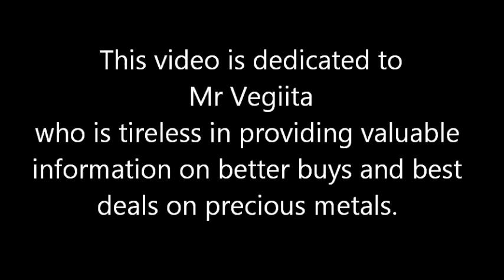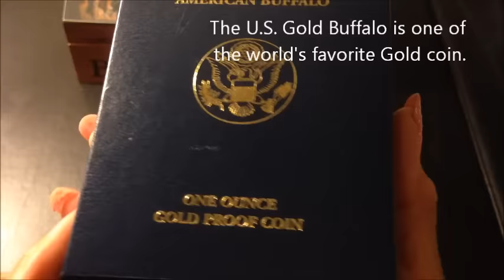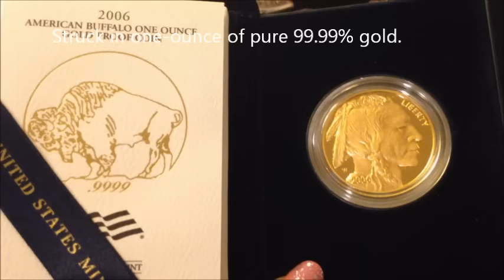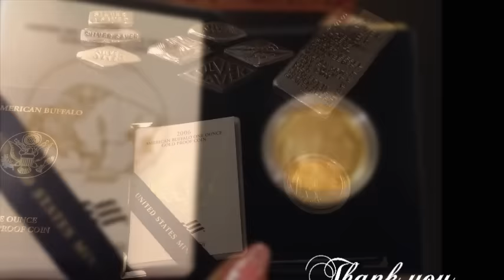MY FIRST 1 oz GOLD COIN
Slow and steady wins the race. This is the moral of the tortoise and hare story from Aesop’s fable. It means that “even a person with average talent can achieve success through persistent efforts.” In other words, one can overcome the barriers of difficulties and achieve success through constant efforts in the right direction.

2006 American Buffalo One Ounce Gold Proof Coin
The Gold Buffalo was the first coin from the United States Mint that contained 1 oz of .9999 fine Gold. This beautiful coin is popular world-wide and is highly recognizable with its well-known design, patterned after the famous Buffalo Nickel . The Proof Gold Buffalos are even more appealing, with a mirrorlike finish adding further beauty to the original design by James Earle Frazer. A profile of a Native American appears on the obverse and an American Buffalo (also known as a bison) appears on the reverse. The coin is legal tender and has a face value of $50. The coin carries inscriptions of the denomination, the weight of gold content, the year 2006 of minting or issuance, and the words "Liberty", "In God We Trust", United States of America" and "E Pluribus Unum.
The Buffalo is a symbol of the American spirit of strength, unity, courage, abundance, and freedom.